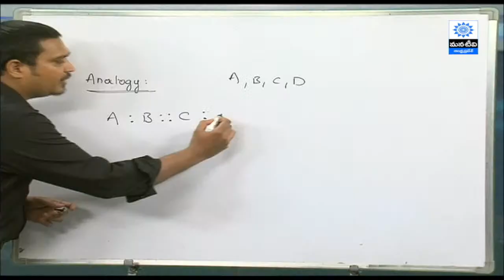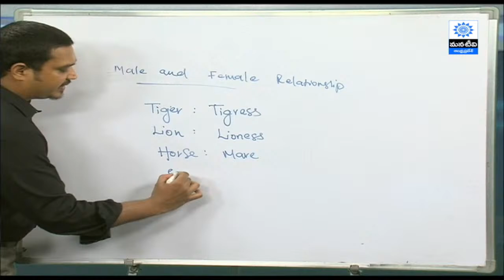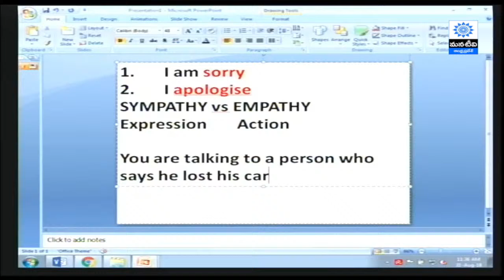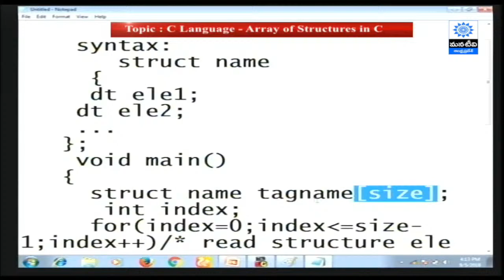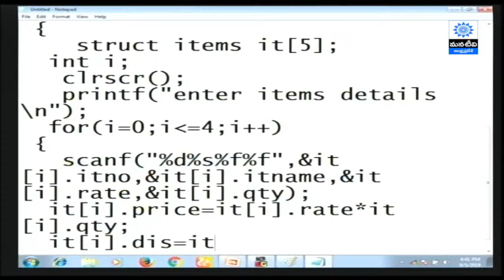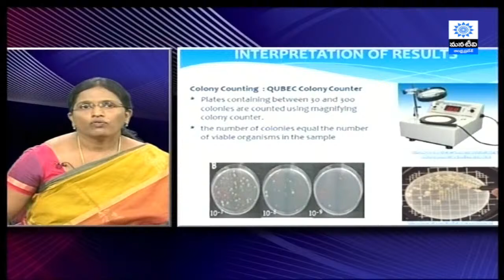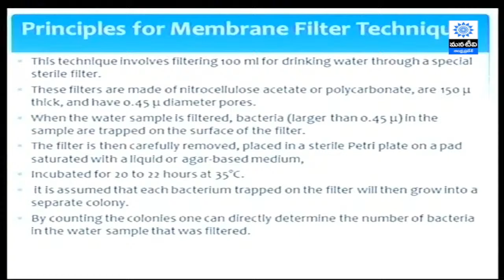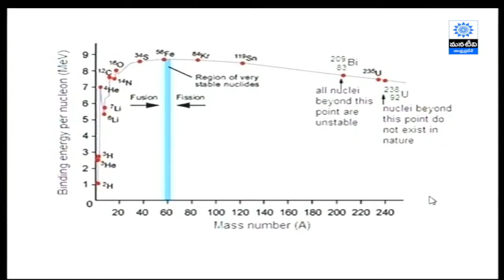| MANA TV | Society For Andhra Pradesh Network (SAPNET)| Govt of Andhra Pradesh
Society For Andhra Pradesh Network (SAPNET) || MANA TV || Govt of Andhra Pradesh